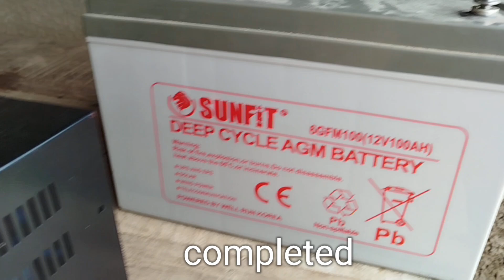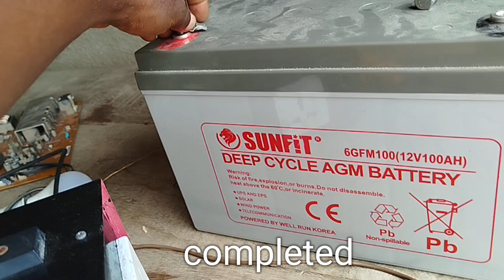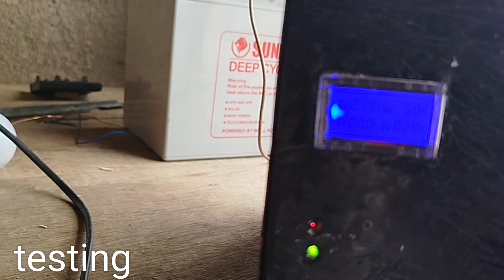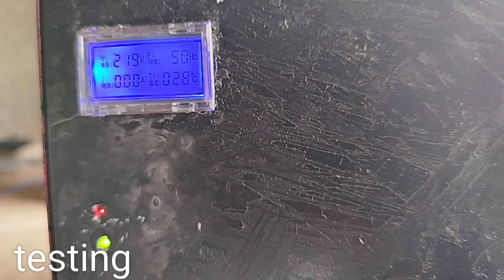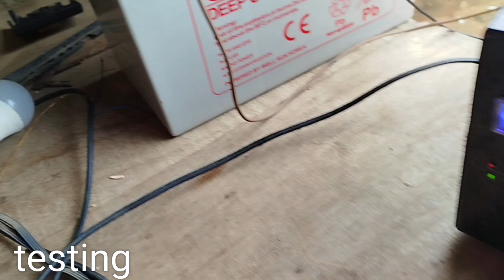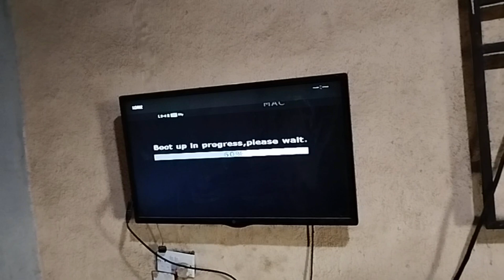how i build my 12v 600 watts pure sine wave solar inverter.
building of 600 kva pure sine wave solar system